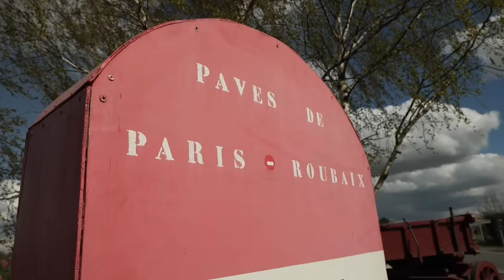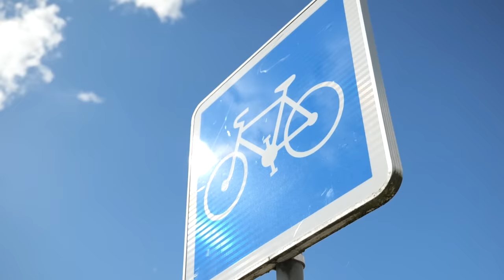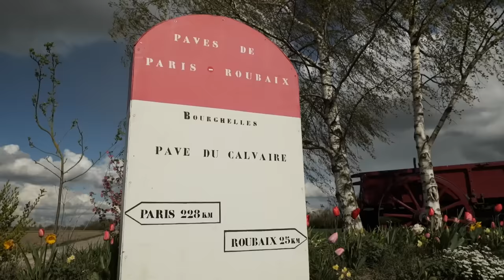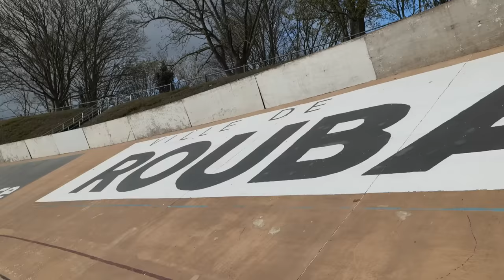£50 For 50km: Can Our Bikes Survive The Cobbles Of Roubaix?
Paris-Roubaix is often heralded as having the roughest roads of any professional bike race, and any bike, be it £500 or £15000 will struggle to ride over the dreaded cobbles. But what about a £50 bike? Can such a cheap bike survive the brutal cobbles of Roubaix? Alex and Manon are going to cycle the last 50km of Paris-Roubaix to find out!

Dawn Wall - Def Lev
Midnight Lover (Instrumental Version) - SOOP
Mistel - Autohacker
Young Again (instrumental Version) - Lupus Nocte
Rise to Power - Christoffer Moe Ditlevsen
Adrenaline Push - Bonkers Beat Club
Bleak - Dreem
Leaving Gravity - Aiyo
Spy - Spring Gang
Is This What We Dreamt Of - Rambutan